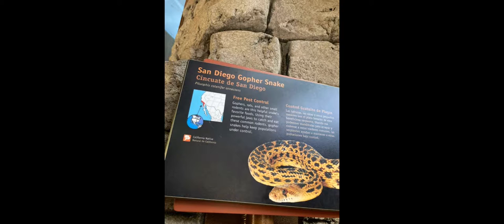Snakes with Pappaw